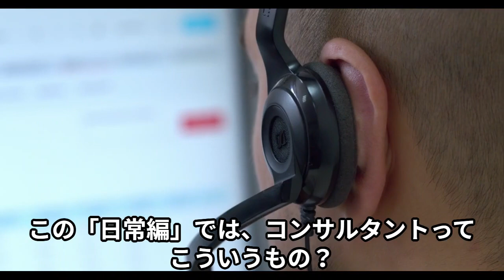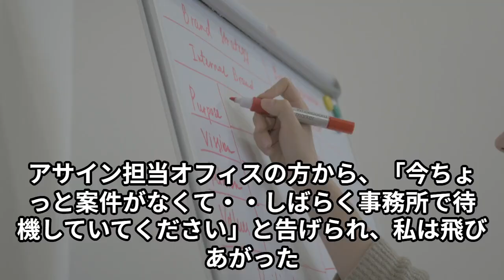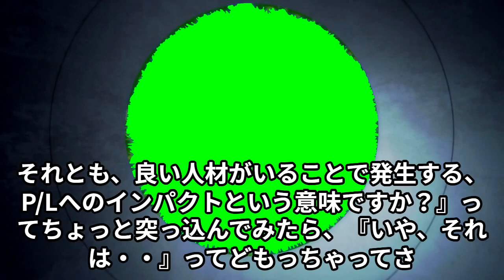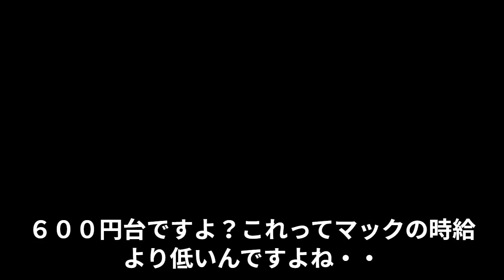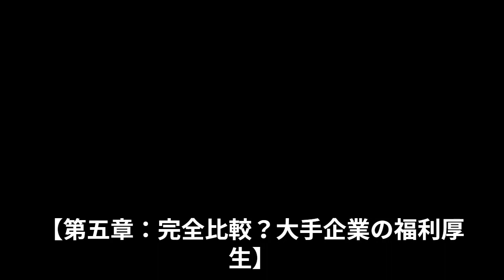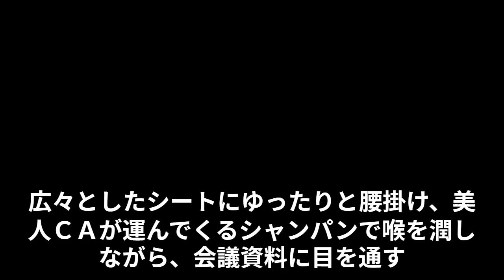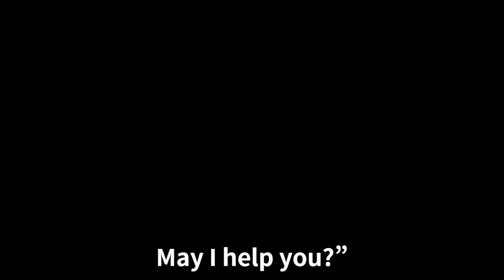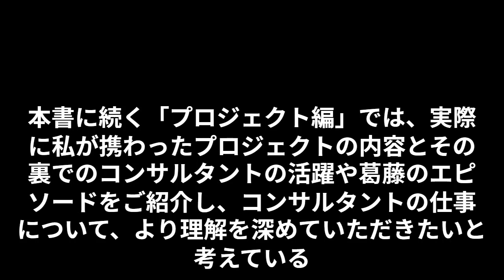元外資系コンサル女子が語る、コンサルティングファームのお仕事（日常編）動画ブック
元外資系コンサル女子が語る、コンサルティングファームのお仕事（日常編）

IT・Eビジネス